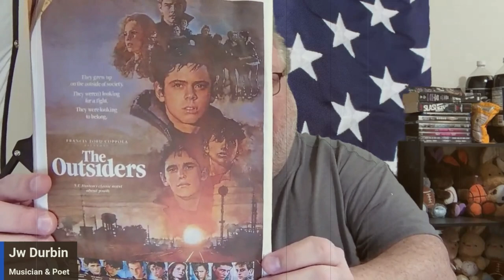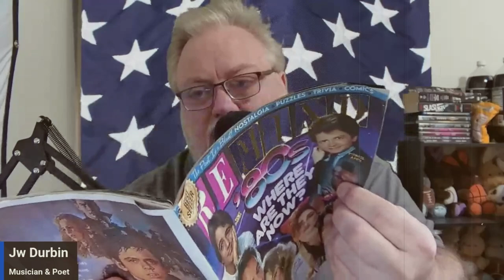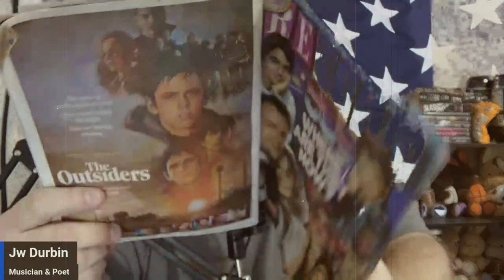Retro Magazine Review in 2024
REMIND is a pop culture magazine that features reviews and memories of past entertainment and celebrities.